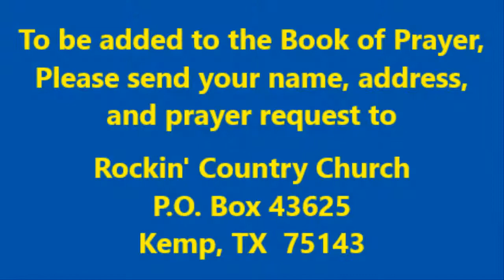Rockin' Country Church Sunday Service with Pastor David "Woody" Woodham, 11-20-2022